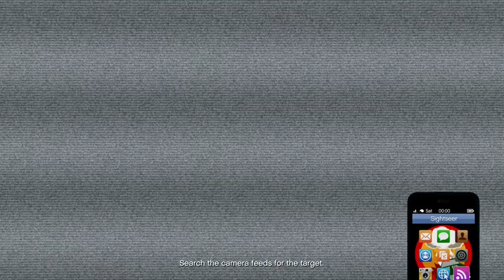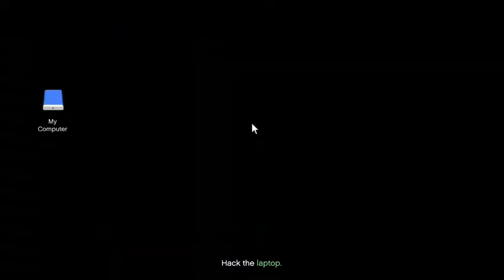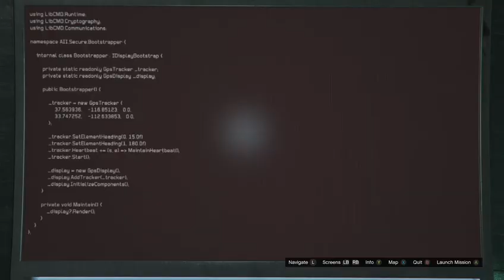Cayo Perico Heist Solo Run (GTA Online LIVE Stream 23.02.2021)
XBOX GT: ACsWolffmenYT
GAMING CLIPS: